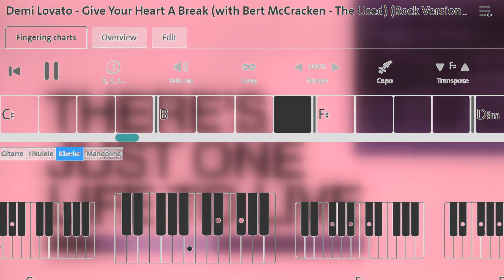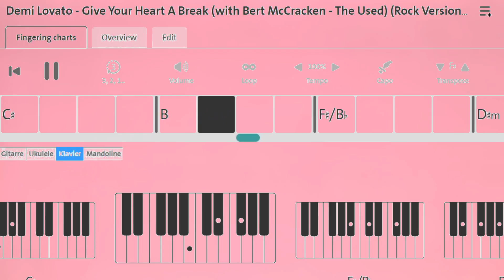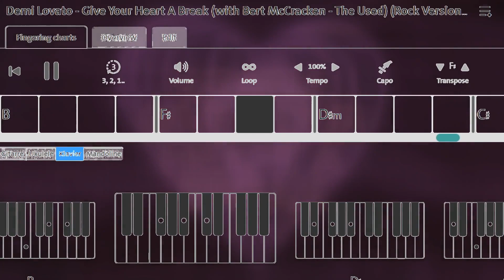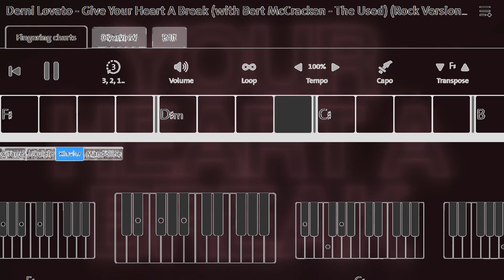Give your heart a break